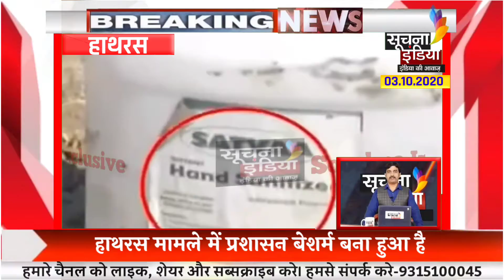हाथरस की बेटी के शव को आखिर सैनिटाइजर से क्यों जलाया गया।soochnanetwork